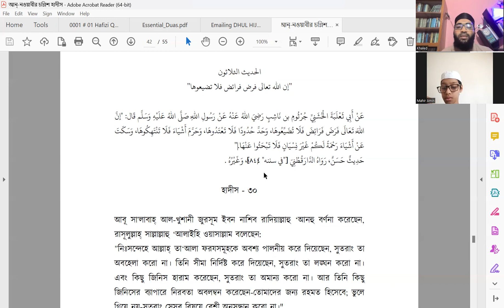ইমাম নববী রহ: রচিত ৪০হাদিসের ৩০তম হাদিস(আল্লাহ তোমাদের ফরজসমূহ) teaching Hadith 30th Hadith